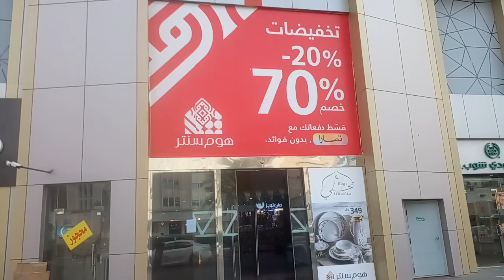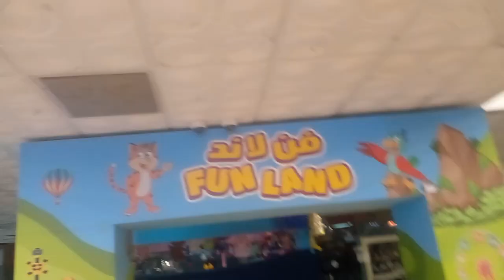MAKKA MALL مکہ مال